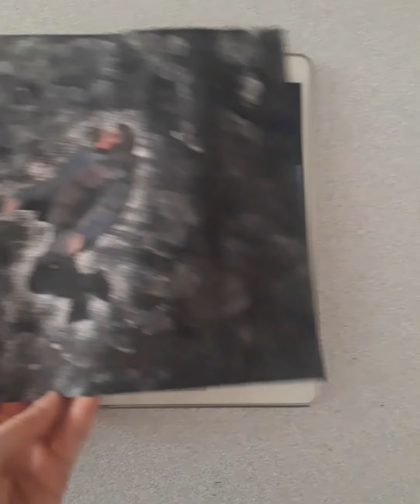BEGE - SPACEJUMP Çizimi (Berkcan Güven) \ How to draw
Selam bu videomda guaj boya ile bir çalışma yaptım.En sevdiğim Emotıonal Punk Trap'çi olan BEGE'nin yeni çıkan şarkısı Spacejump'un kapak fotoğrafını  referans alarak guaj boya ile bir çalışma yaptım. Mükemmel olmadı ama fenada sayılmaz diye düşünüyorum.